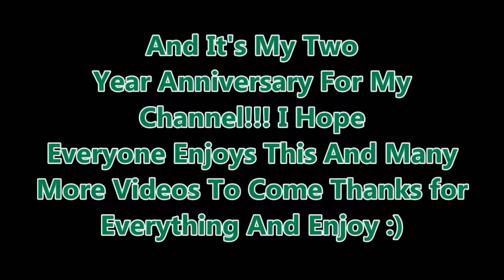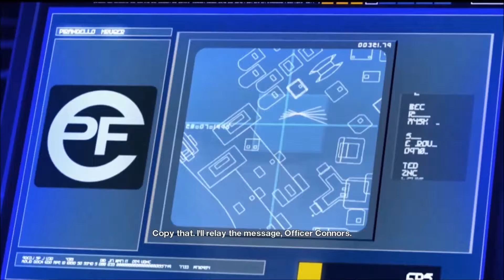2 Year Anniversary!!! (Mirror's Edge) (Part 1) (Can I Survive?) (Take 2)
Watch As I Try To Survive In Mirror's Edge

Rules:

Ultimate Rule. I Only Have One Life.

1. Scripted Deaths Do Not Count.

2. No Cheating.

4. If It's A Unruly death or a mistake on my part I May Redo It From That Point or Restart The Game Later.